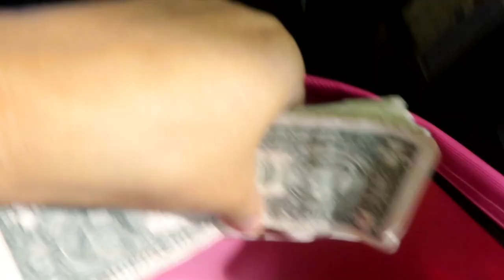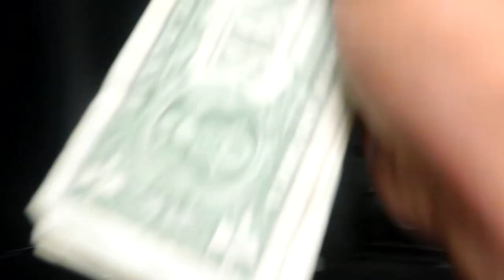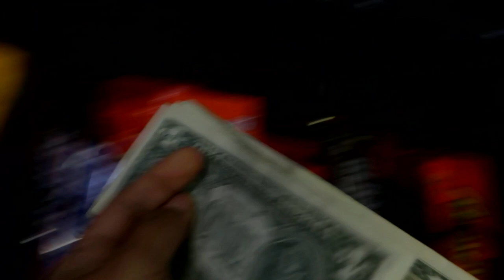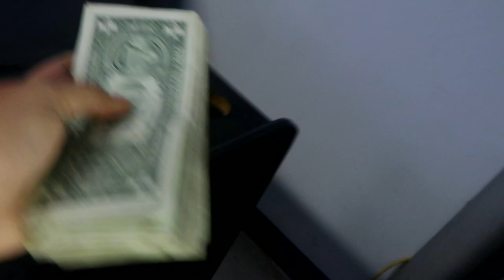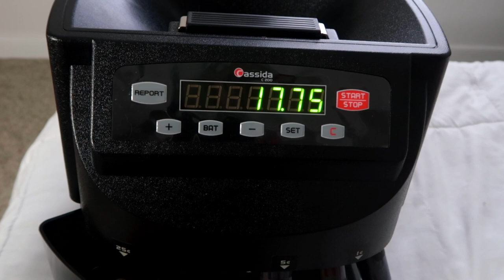COLLECTING MONEY FROM MY 7 VENDING MACHINES: VENDING MACHINES BUSINESS MONEY COLLECTION #3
Hi guys! I started a vending machine business .  I'm doing my 3rd coin collection and money collection video to see how much money my vending machine business made in one month. I have two new gumball machines locations, so we are pulling the money from those vending machines early.

Song: Almty Szn

Title: Night Boy Type of music: Hip Hop Mood: Chill / Happy Download Share this music video